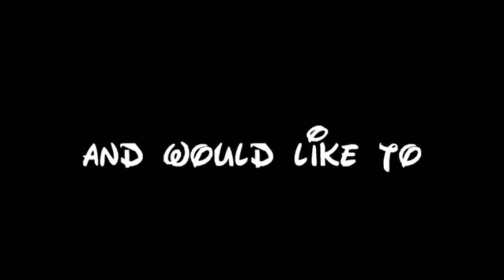Happy Birthday (Heiva's 1st birthday)